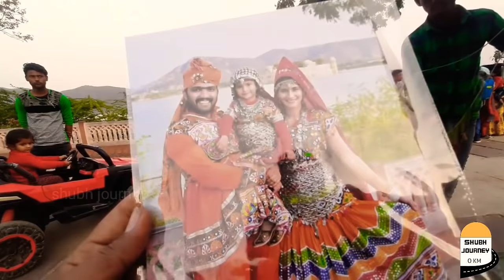[377] जलमहल पर खूब मस्ती !! 🚩 Jalmahal Jaipur Rajasthan | water fort india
जलमहल राजस्थान की राजधानी जयपुर के मानसागर झील के मध्‍य स्थित प्रसिद्ध ऐतिहासिक महल है। अरावली पहाडिय़ों के गर्भ में स्थित यह महल झील के बीचों बीच होने के कारण 'आई बॉल' भी कहा जाता है। इसे 'रोमांटिक महल' के नाम से भी जाना जाता था। जयसिंह द्वारा निर्मित यह महल मध्‍यकालीन महलों की तरह मेहराबों, बुर्जो, छतरियों एवं सीढीदार जीनों से युक्‍त दुमंजिला और वर्गाकार रूप में निर्मित भवन है। जलमहल अब पक्षी अभ्‍यारण के रूप में भी विकसित हो रहा है। यहाँ की नर्सरी में 1 लाख से अधिक वृक्ष लगे हैं जहाँ राजस्थान के सबसे ऊँचे पेड़ पाए जाते हैं।
जयपुर-आमेर मार्ग पर मानसागर झील के मध्‍य स्थित इस महल का निर्माण सवाई जयसिंह ने अश्वमेध यज्ञ के बाद अपनी रानियों और पंडित के साथ स्‍नान के लिए करवाया था। इस महल के निर्माण से पहले जयसिंह ने जयपुर की जलापूर्ति हेतु गर्भावती नदी पर बांध बनवाकर मानसागर झील का निर्माण करवाया। इसका निर्माण १७९९ में हुआ था। इसके निर्माण के लिए राजपूत शैली से तैयार की गई नौकाओं की मदद ली गई थी। राजा इस महल को अपनी रानी के साथ ख़ास वक्‍त बिताने के लिए इस्‍तेमाल करते थे। वे इसका प्रयोग राजसी उत्सवों पर भी करते थे।  स्त्रोत : विकीपीडिया

jalmahal,jal mahal,jal mahal in jaipur,jal mahal rajasthan